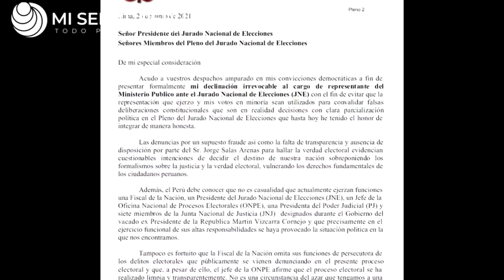EL JNE TOMA ESTA DECISIÓN TRAS LA RENUNCIA DE LUIS ARCE POR BRONC4S CON SALAS ARENAS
Canal oficial: Mi Señal Perú de Lima, Perú.